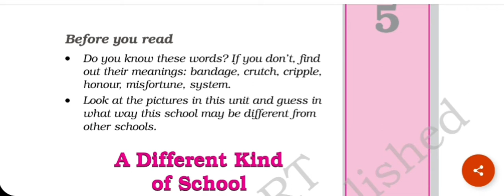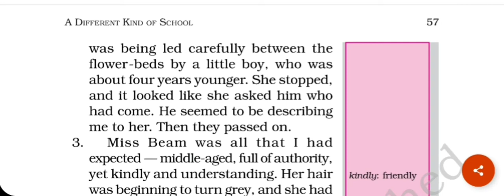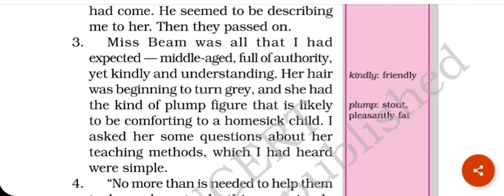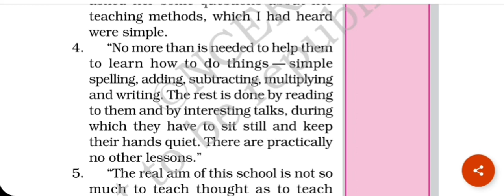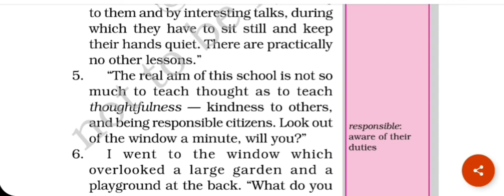STD-6THIENGLISH CHP-5 A DIFFERENT KINDS OF SCHOOL (PART-1)ITHE SOUTH INTERNATIONAL SCHOOLI